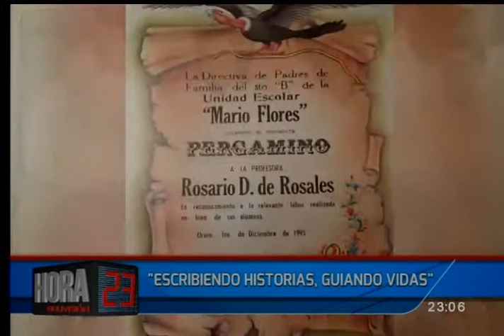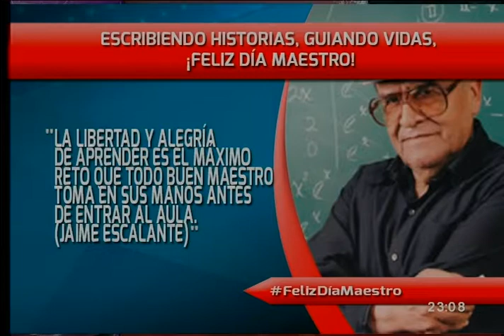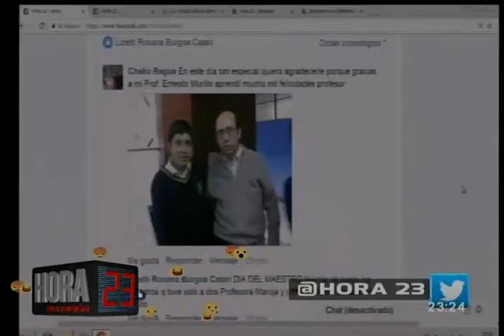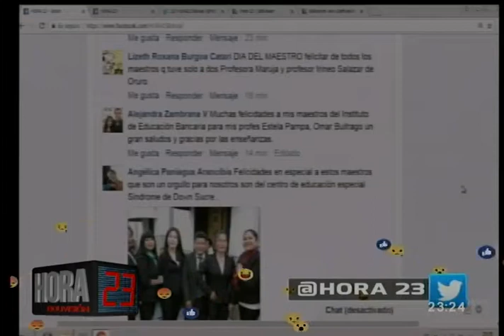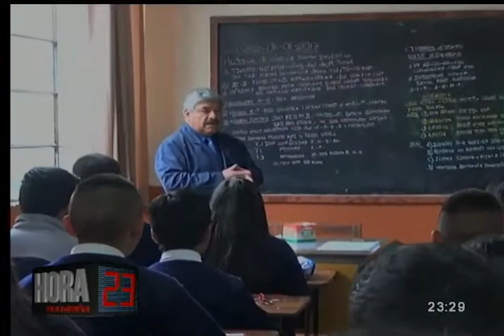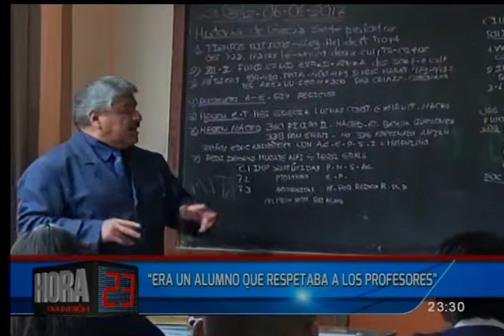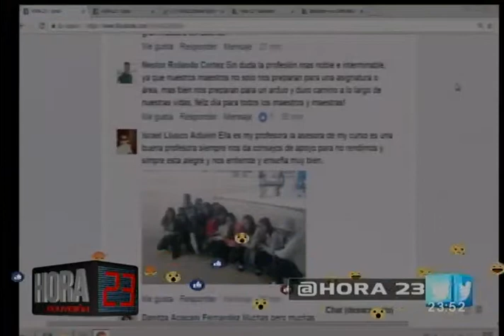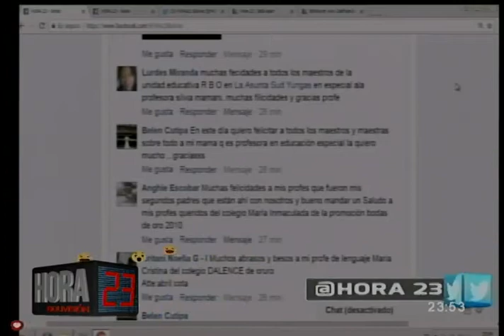Hora 23: Programa 06 de Junio de 2017